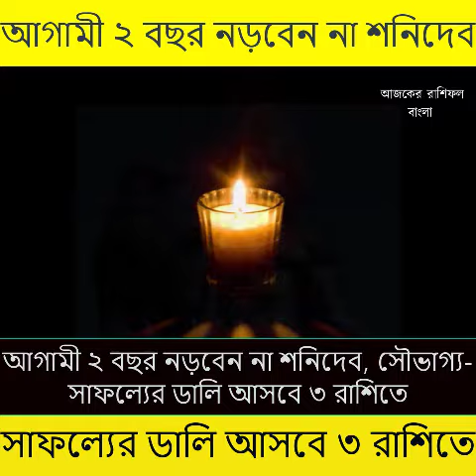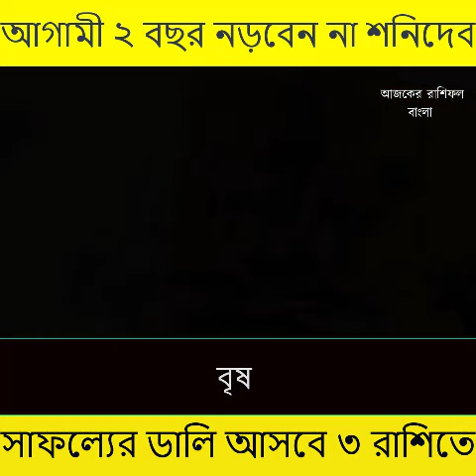আগামী ২ বছর নড়বেন না শনিদেব,৩ রাশিতে আসবে সৌভাগ্য সাফল্যের ডালি আসবে Rashifal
আগামী ২ বছর নড়বেন না শনিদেব,৩ রাশিতে আসবে সৌভাগ্য সাফল্যের ডালি আসবে